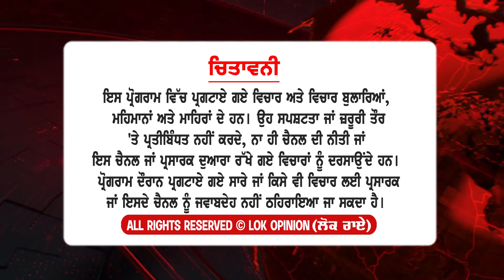ਜੇਲ੍ਹ ਤੋ ਵਾਪਸ ਆਓਣ ਤੋ ਬਾਅਦ EX Dsp Balwinder Sekhon Exclusive Interview | Lok Opinion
TITLE :-  ਜੇਲ੍ਹ ਤੋ ਵਾਪਸ ਆਓਣ ਤੋ ਬਾਅਦ EX Dsp Balwinder Sekhon Exclusive Interview | Lok Opinion